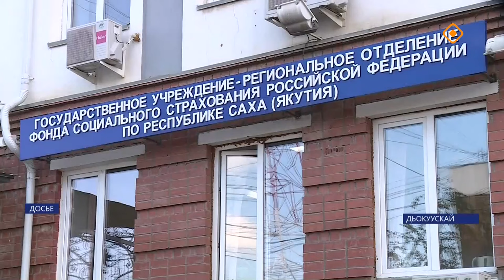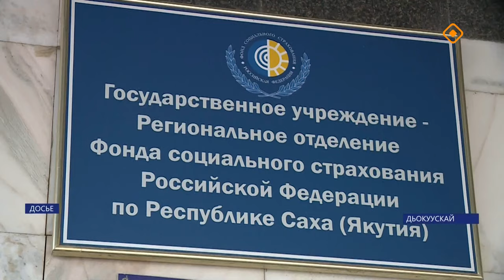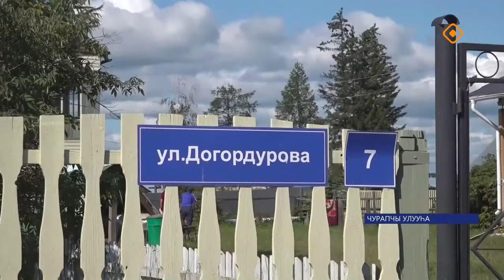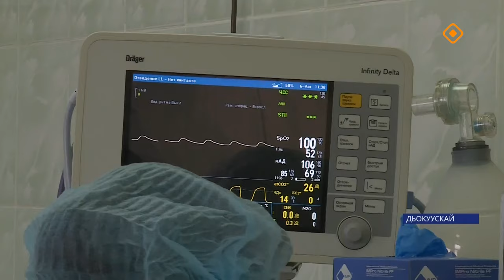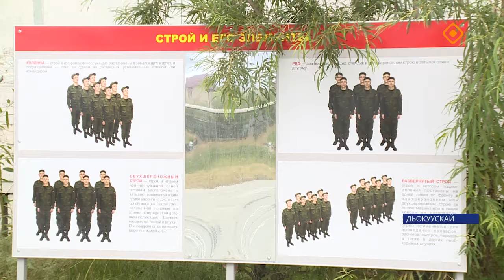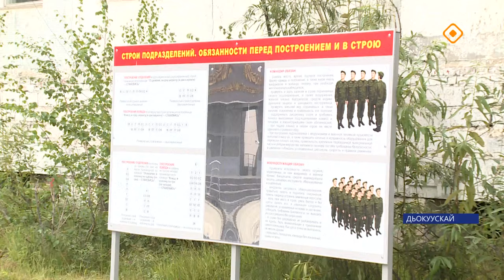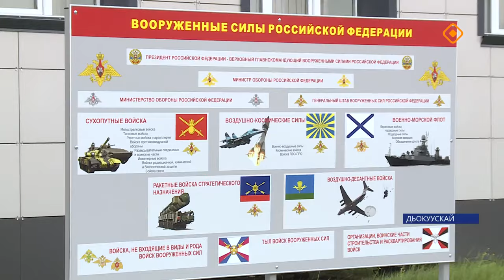«Саха сирэ» информационнай биэрии. Атырдьах ыйа 6 күнэ 20.30